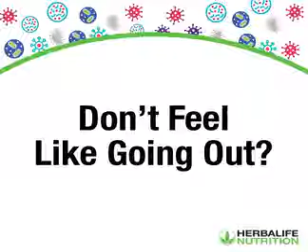Online Ordering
Do you want weightloss? wellness coach#(HERBALIFE INDIPENDENT ASSOCIATE) weight loss#weight gain#any other issues#
Join our virtual wellness club education on the topic
And join my what's up group